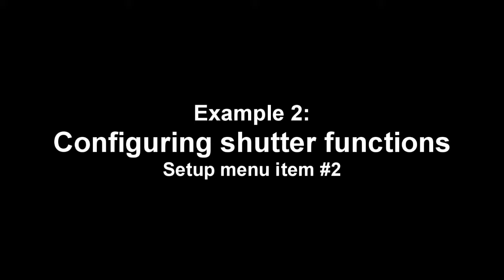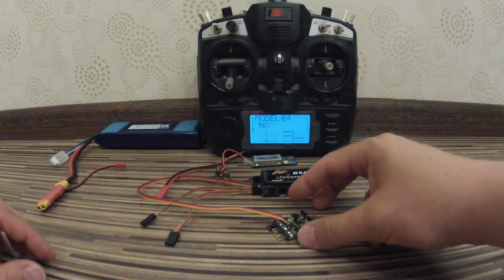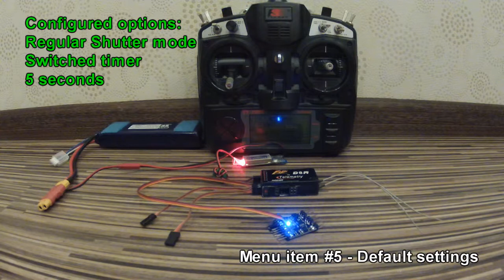RCCC V2 Setup - regular servo channel control (PWM)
Video showing how to enter RCCC V2 Setup and configure control channels and shutter options.